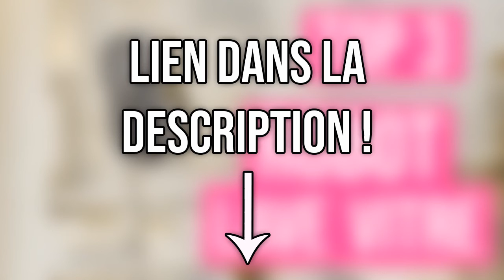TOP 3 : Meilleur Robot Nettoyeur Vitre 2022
⭐HUTT Robot Nettoyage Vitre
⭐AlfaBot Robot nettoyeur de vitres
⭐CREATE Robot de nettoyage de vitres

Vous recherchez un robot nettoyeur vitre ou robot lave vitre mais vous ne savez pas lequel choisir ?

Dans ce comparatif je vous présente le top 3 des meilleur robot nettoyeur vitre pas cher et à commander chez soi de l'année 2022 !

0:00 Introduction
0:44 HUTT Robot Nettoyage Vitre
2:56 AlfaBot Robot nettoyeur de vitres
4:12 CREATE Robot de nettoyage de vitres
5:51 Faites votre choix